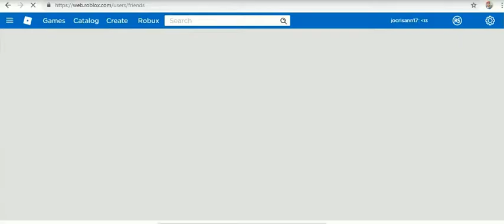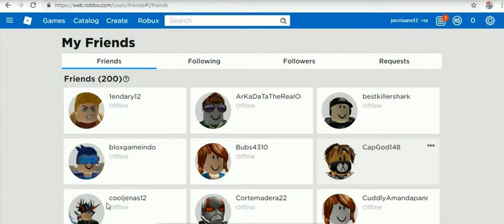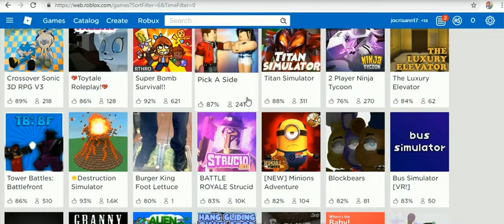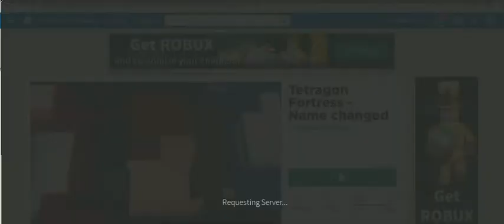holy week roblox edition -7